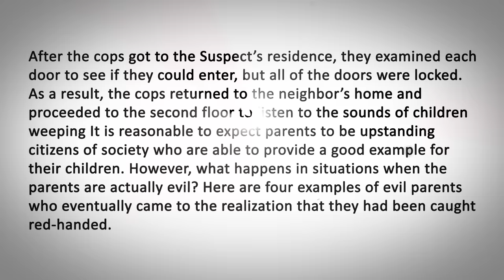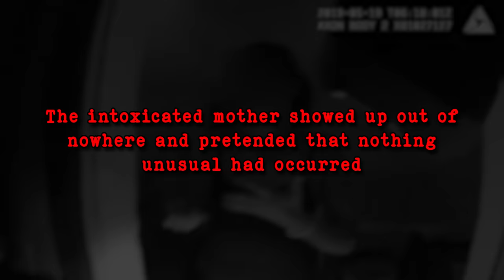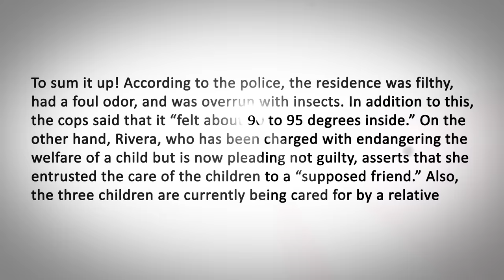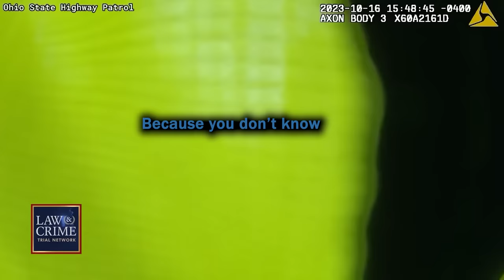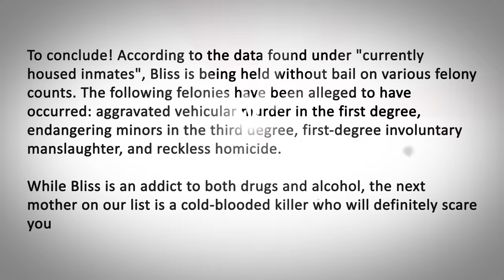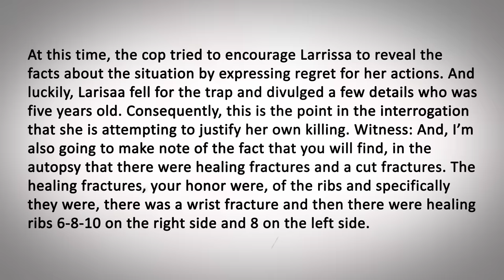When Evil Parents Realize They've Been Caught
It is reasonable to expect parents to be upstanding citizens of society who are able to provide a good example for their children. However, what happens in situations when the parents are actually evil? Here are four examples of evil parents who eventually came to the realization that they had been caught red-handed.